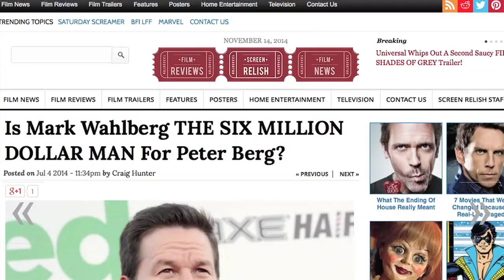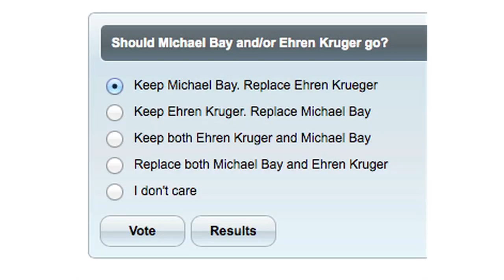If Michael Bay is out, Jonthan Liebesman in for Transformers 5?? - [ROAD TO TF5 Ep. 8]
Put your votes in on what you want for the future of Transformers 5 (link below):

Purchase a Ragin Nation VIP All Access Badge + T-Shirt Combo at promotional price for North America (please enter your shirt size):

Purchase a Ragin Nation VIP All Access Badge + T-Shirt Combo at promotional price for International locations (please enter your shirt size):

Fan mail and snail mail (address below):

Alex Yu
3790 Canada Way
Canada